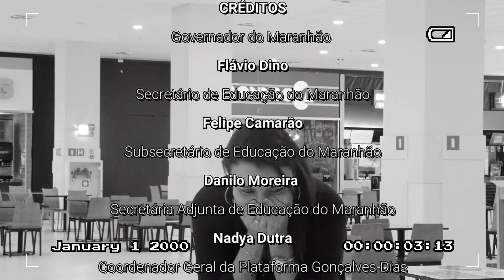TAP - Estrangeirismo Michelle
“Te alui, piqueno”! Assista o vídeo da professora Michelle Caldeira falando um pouco sobre estrangeirismo.